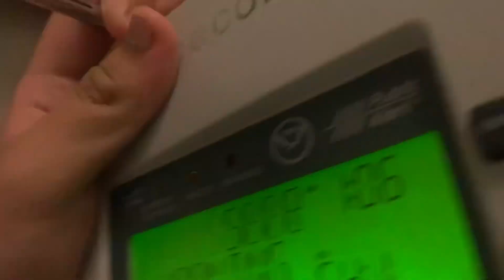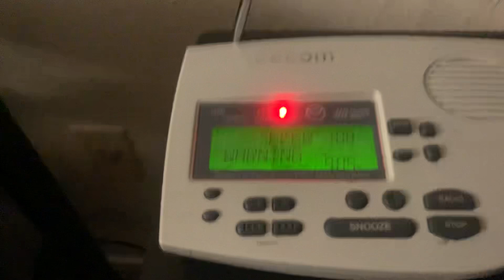SEVERE THUNDERSTORM WARNING (REAL EAS#3482-3485)